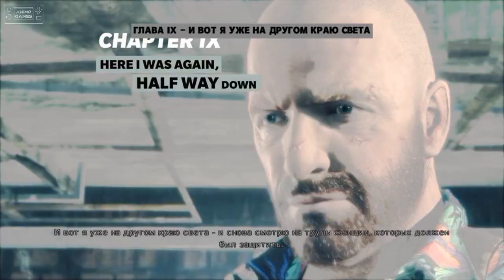Прохождение Max Payne 3 - Часть 09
Действие игры происходит спустя девять лет после событий второй игры. Макс Пэйн к тому моменту уже ушёл из полиции Нью-Йорка и проводит свои дни в баре в Хобокене, в Нью-Джерси. Однажды в бар к нему приходит Рауль Пассос и предлагает работу телохранителя, но Макс отказывается. Чуть позже в результате конфликта Макс убивает Тони де Марко, сына местного мафиози Энтони де Марко, а также многих других гангстеров. Понимая, что за его голову теперь назначена большая награда и его прежней спокойной жизни приходит конец, Макс всё же решается принять предложение Пассоса...